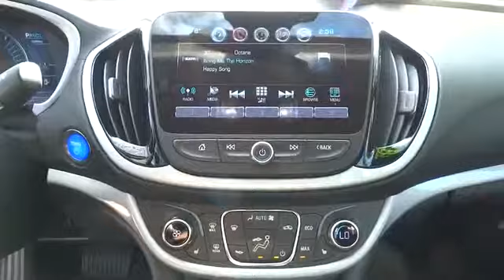2017 Chevrolet Volt San Francisco, Napa, Santa Rosa, Vallejo, Oakland, CA 2086A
2017 Chevrolet Volt

CARFAX ONE OWNER**, LOCAL TRADE**, **DEALER SERVICED**, 1 Year Free Maintenance, and Se Habla Espanol. 1.5L VVT DI DOHC 4-Cylinder Range Extender. Do you want it all, especially outstanding gas mileage? Well, with this great-looking 2017 Chevrolet Volt, you are going to get it.. This wonderful Volt, with its fuel-efficient Hybrid engine, will get you where you need to go, with comfort and safety to spare.
AUDIO SYSTEM  CHEVROLET MYLINK RADIO  with 8  diagonal color touch-screen  AM/FM stereo with seek-and-scan and digital clock  includes Bluetooth streaming audio for music and select phones; voice-activated technology for radio and phone; featuring Apple CarPlay capability for compatible phone (STD),COMFORT PACKAGE  includes (KA1) heated driver and front passenger seats  (UVD) heated steering wheel and (DLW) heated  outside power-adjustable  body-color mirrors,ELECTRIC DRIVE  extended range  (149hp [111 kW] 294 lb-ft of torque [398 N-m]) (STD),ENGINE  RANGE EXTENDER  1.5L VARIABLE VALVE TIMING  DI  DOHC 4-CYLINDER  (STD),JET BLACK/JET BLACK  CLOTH SEAT TRIM,LPO  ALL-WEATHER CARGO MAT,LT PREFERRED EQUIPMENT GROUP  includes Standard Equipment,MIRRORS  HEATED  OUTSIDE POWER-ADJUSTABLE  BODY-COLOR  MANUAL-FOLDING,SEATS  FRONT BUCKET WITH RECLINING SEATBACKS AND ADJUSTABLE HEAD RESTRAINTS  (STD),SEATS  HEATED DRIVER AND FRONT PASSENGER  includes AUTO heated seats (selectable automatic activation),STEERING WHEEL  HEATED,SUMMIT WHITE,Steering wheel  leather-wrapped,Shift knob  leather-wrapped,Brakes  4-wheel anti-lock disc with electro-hydraulic power,Rear Vision Camera,Tire Pressure Monitor System